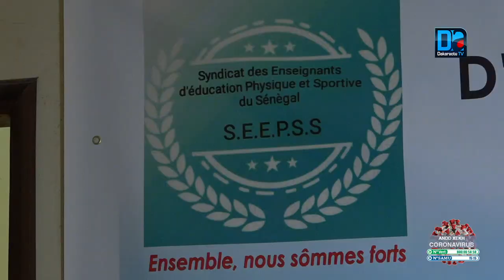Pédophilie à Mbour : « c’est un professeur d’EPS parmi tant d’autres... » (Abdou DIA, SG du SEEPSS)